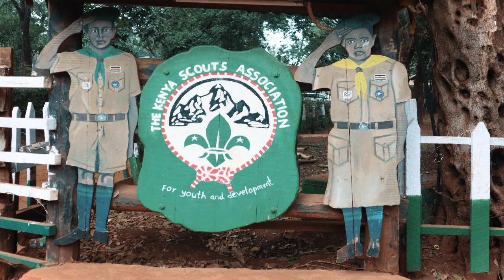Tender Care Junior Academy Scouts Rowallan Cave Exploration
Tender Care Junior Academy Adventurous scouts embark on Epic cave exploration during their Investiture program.